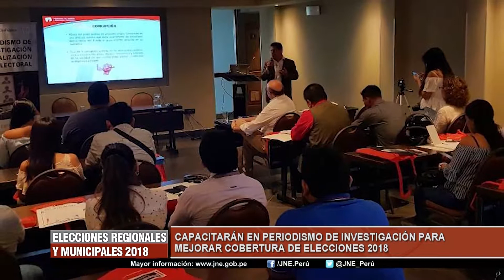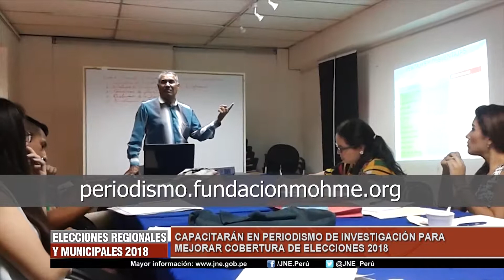CAPACITARÁN EN PERIODISMO DE INVESTIGACIÓN PARA MEJOR COBERTURA DE ELECCIONES